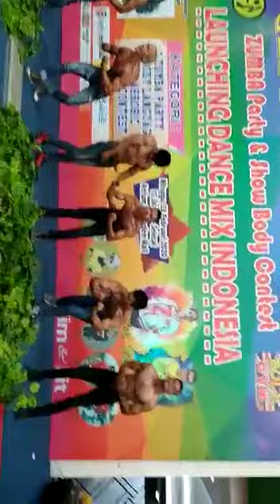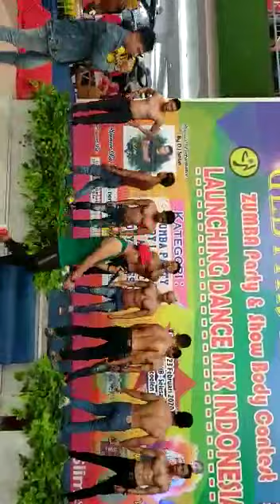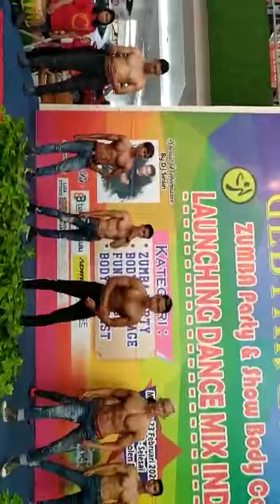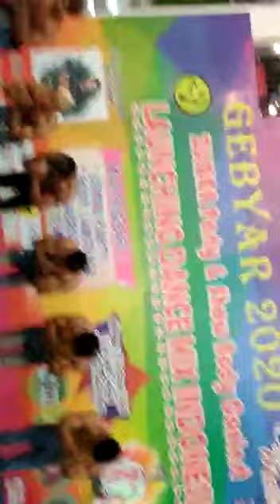Rock gym Show body pose di BIM || gebyar 2020 Bengkolen indah mall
Video ini berisikan show body pose  rock gym yang di undang dalam acara gebyar Bengkolen indah mall ,, ini acara untuk happy happy dan menghibur
Jika ada hal yang kurang berkenan atau kurang baik mohon di maafkan

Salam hangat
Taufik Ikhwan sardi